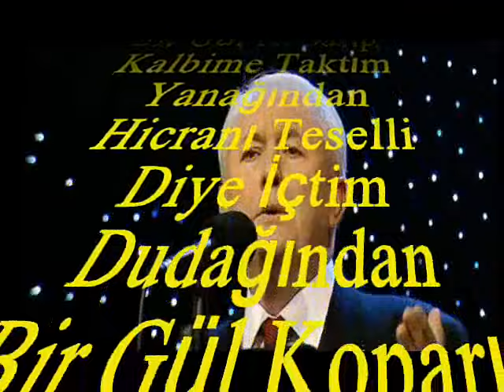Turhan ÖGE-Akşam Dönüşü Geçtim O Esrarlı Bâğından (HÜZZAM)R.G.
SOLİST:
*TURHAN ÖGE*
VİDEOYU YAPAN
*RECEP GAYRETLİ*
GÜFTE: MUSTAFA NAFİZ IRMAK
BESTE: MARKO ÇOLAKOĞLU
USUL: CURCUNA
MAKAM: HÜZZAM
Akşam Dönüşü Geçtim O Esrarlı Bâğından
Bir Gül Koparıp Kalbime Taktım Yanağından
Hicranı Teselli Diye İçtim Dudağından